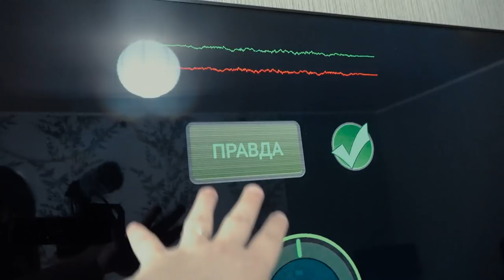ДЕТЕКТОР ЛЖИ В РЕАЛЬНОЙ ЖИЗНИ | МИСТИЧЕСКИЙ КВЕСТ IN REAL LIFE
ТЕЛЕГРАМ Мой Телеграм ДЕТЕКТОР ЛЖИ В РЕАЛЬНОЙ ЖИЗНИ | МИСТИЧЕСКИЙ КВЕСТ IN REAL LIFE Много нового я узнала при помощи детектора лжи! Мой парень мне врет, а может даже и изменяет!